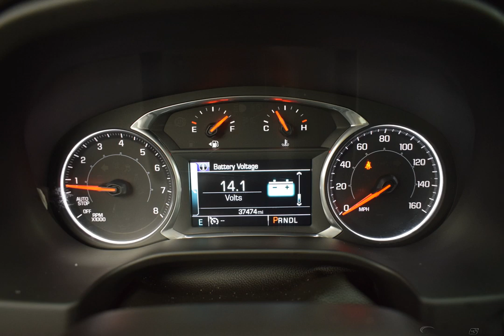2018 QUICKSILVER METALLIC GMC ACADIA #10281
Used 2018 QUICKSILVER METALLIC GMC ACADIA  SLT JET BLACK #10281